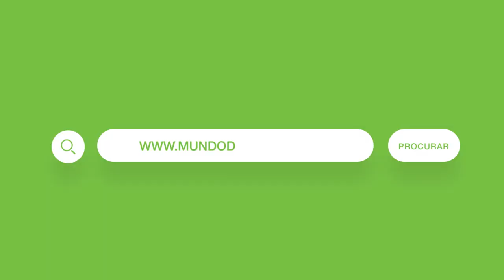Não importa qual seu segmento, no site mundo de LED você encontra o painel ideal para sua empresa!